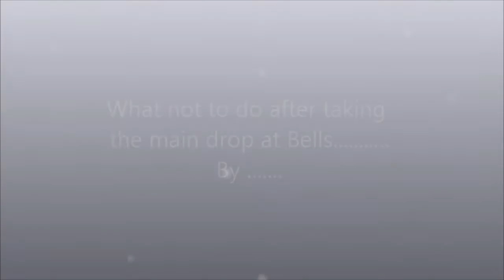Cotton Eye Joe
How not to take a drop!